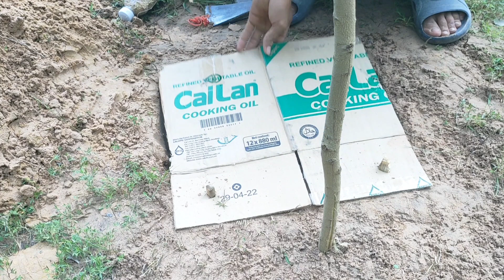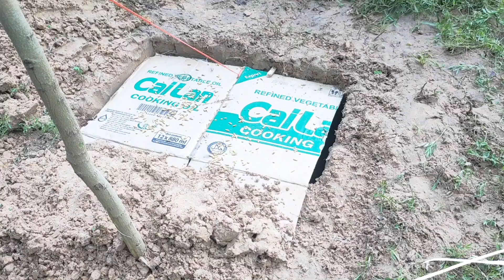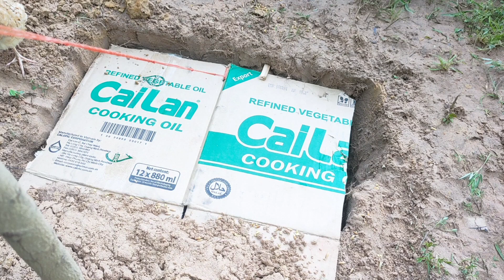Trap pigeons and quail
សូមបងប្អូនជួយSubscribeឆាណែល You Tube របស់យើងខ្ញុំម្នាក់មួយផងដើម្បីទទួលបានVideo ថ្មីៗជារៀងរាល់ថ្ងៃ សូមអរគុណ🙏🙏🙏